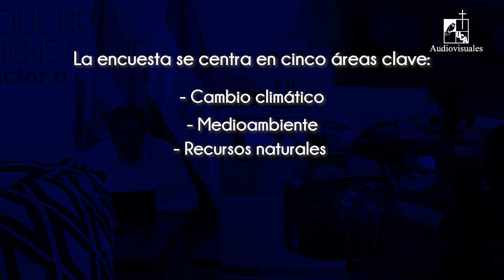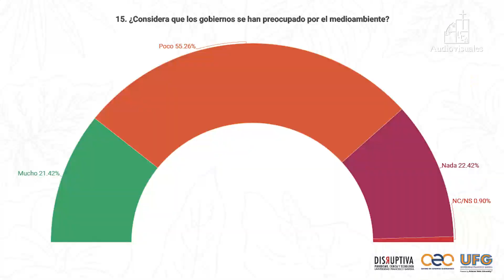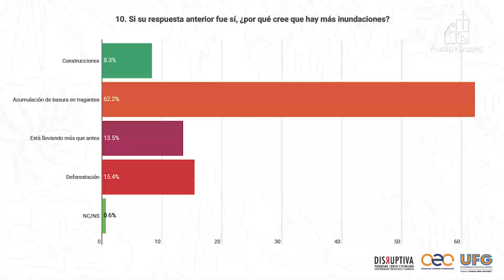Nota: Encuesta | Deforestados e Inundados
La Universidad Francisco Gavidia ha dado a conocer los resultados de su encuesta nacional sobre medioambiente, titulada 'Deforestados e Inundados.